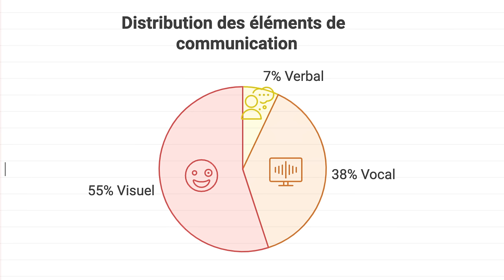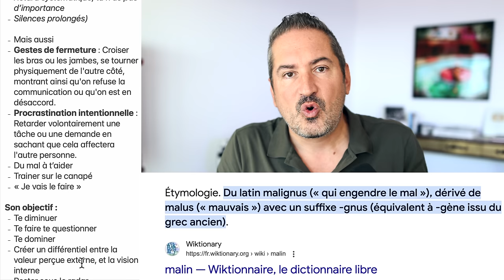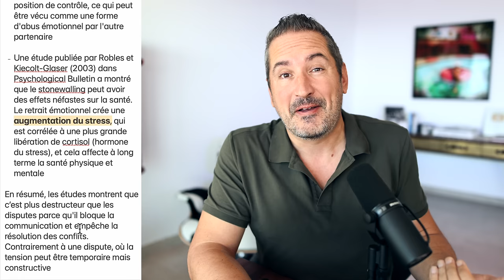7 abus non verbaux des pervers narcissiques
93% de la communication passe par le corps, tu es face à une personne toxique qui te fera perdre confiance en employant ces 7 techniques

Tu as en face de toi un expert en non verbal !

Son objectif :
- Insécurité
- Honte
- Colère
- Rabaisser (je ne vaux rien)

C’est ce que tu ressens, tu as du mal à l’expliquer

1/ « Traitement silencieux »

- Comme un mur de pierre
- Tu te sens abonné et tu te poses des questions :
    - Sur toi
    - Sur ton comportement
    - Sur ton couple
- Aller ailleurs quand tu veux parler

2/ Te déranger, t’empêcher d’avoir le calme

- Faire du bruit quand tu lis
- Chanter
- Mettre la musique plus fort
- Te parler quand tu veux dormir
- Mettre la télé un peu trop fort quand tu te reposes
- Faire chanter un enfant
- Crier jouer trop fort avec l’enfant
- Taper ses doigts sur la table
- Faire des bruits de bouche

- Et si tu en parles à tes amis ?

3/ Soupirs, yeux levés au ciel

- De manière exagérée

4/ Un langage du corps incohérent

- « Oui je t’aime »
- Bras croisés
- « Je suis très heureu(e) »
- Regard vide
- Visage dégouté
- T’imiter

5/ Saboter ton agenda, tes efforts

- Tu cuisines un plat ?
- C’est ton jour ?
- Vous avez un rdv important ?
- Tu as un rdv important ?
- Mettre un autre rdv au même moment

- Désolé que prennes tout mal
- J’avais un truc important
- La voiture
- « Ça tourne toujours autours de toi »

6/ Mettre du temps à répondre

- C’est important ?
- Tu as besoin d’une info pour planifier ?
- Imaginez partir en vacances, tu dois organiser
- Tu as une idée pour résoudre les problèmes de couple

7/ Comportement passif agressif

- C’est pas direct

- (Soupirs exagérés
- Roulement des yeux
- Ignorer quelqu'un délibérément
- Réactions faciales minimalistes
- Retard systématique, tu n’as pas d’importance
- Silences prolongés)

- Mais aussi
- Gestes de fermeture : Croiser les bras ou les jambes, se tourner physiquement de l'autre côté, montrant ainsi qu'on refuse la communication ou qu'on est en désaccord.
- Procrastination intentionnelle : Retarder volontairement une tâche ou une demande en sachant que cela affectera l'autre personne.
- Du mal à t’aider
- Trainer sur le canapé
- « Je vais le faire »

Son objectif :
- Te diminuer
- Te faire te questionner
- Te dominer
- Créer un différentiel entre la valeur perçue externe, et la vision interne
- Rester sous le radar
- Laisser des problèmes non résolus

C’est destructeur, bien plus qu’une dispute :

- Une étude menée par Holley et Sturm (2014) publiée dans le Journal of Social and Personal Relationships a montré que le stonewalling crée un déséquilibre de pouvoir dans les relations. La personne qui utilise ce comportement évite le dialogue et maintient une position de contrôle, ce qui peut être vécu comme une forme d'abus émotionnel par l'autre partenaire

- Une étude publiée par Robles et Kiecolt-Glaser (2003) dans Psychological Bulletin a montré que le stonewalling peut avoir des effets néfastes sur la santé. Le retrait émotionnel crée une augmentation du stress, qui est corrélée à une plus grande libération de cortisol (hormone du stress), et cela affecte à long terme la santé physique et mentale

En résumé, les études montrent que c’est plus destructeur que les disputes parce qu'il bloque la communication et empêche la résolution des conflits. Contrairement à une dispute, où la tension peut être temporaire mais constructive